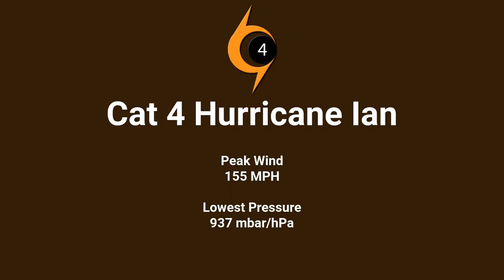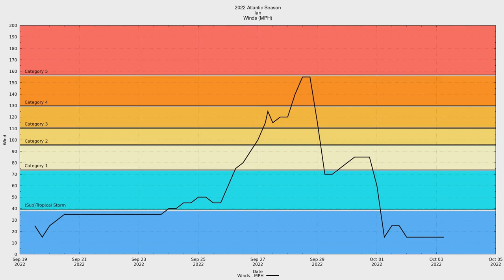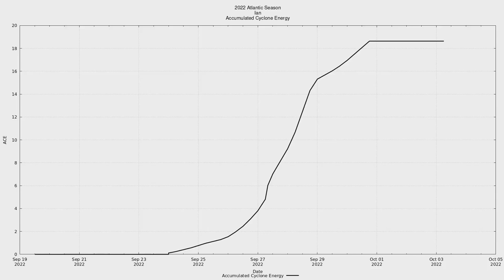2022 Atlantic #09 - Major Hurricane Ian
Post-season analysis completed by the National Hurricane Center upgraded Hurricane Ian to a category 5 storm with peak winds of 160 MPH. This video was made with the data available during the season.